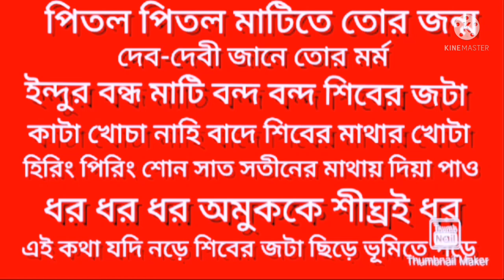চোর-ডাকাত চিহ্নিত করুন_চোরাই মাল উদ্ধার করুন_চোর ধরার বেত চালান মন্ত্র_sohar dakat dorar mantra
উক্ত মন্ত্র প্রয়োগ করে আপনি চোর ও চোরাই মাল উদ্ধার করতে পারবেন
চোর এবং ডাকাত মাল যেখানেই নিক না কেন সেখানে আপনি গিয়ে উপস্থিত হতে পারবেন
চোর এবং ডাকাতকে মালসহ ধরে ফেলুন
খুবই শক্তিশালী মন্ত্র

আমার চ্যানেলটি শুধুমাত্র আপনাদের উপকারের জন্য আপনারা উপকৃত হলে আমার সার্থকতা

আমার চ্যানেলে যে সমস্ত যন্ত্র মন্ত্র তন্ত্র টোটকা দিয়ে থাকি আপনার উপযুক্ত গুরু থাকলে তার কাছ থেকে অনুমতি নিবেন না হয় আপনাকে আমার ফোনে যোগাযোগ করে অনুমতি নিতে হবে

অনুমতি বিহিত উক্ত মন্ত্র প্রয়োগ করে যদি আপনি বিপদে পড়েন অথবা বিফলে যান তাহলে আমি এবং আমার চ্যানেল দায়ী থাকবে না